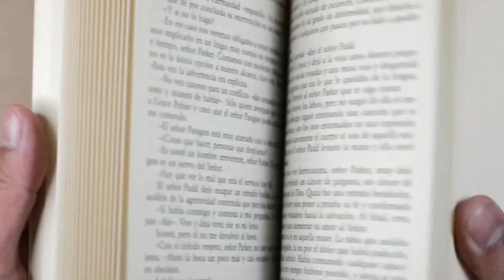Nov 30, 2024 - Follow the LOGOS